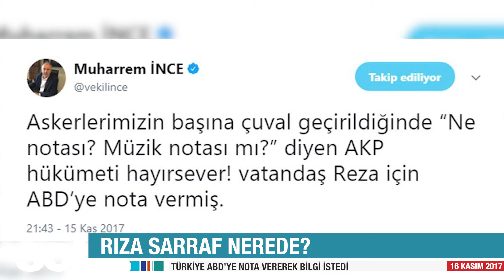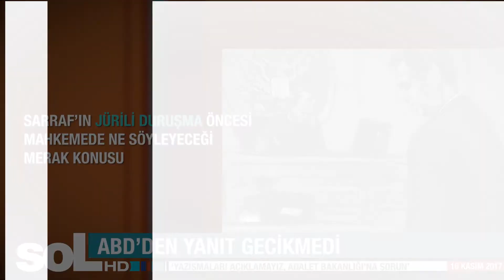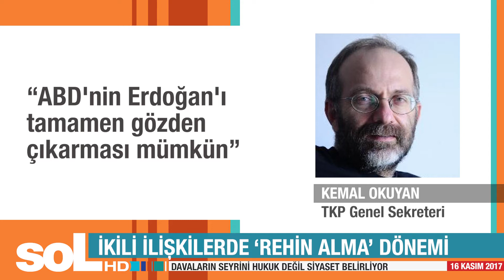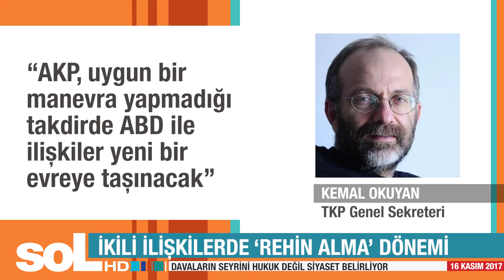TÜRKİYE'DEN ABD'YE 'RIZA SARRAF NOTASI'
Dışişleri Bakanlığı ABD'ye Rıza Sarraf'ın nerede olduğunu sordu ve nota verdi. Böylece Türkiye-ABD arasındaki gerilim başlıklarına bir yenisi daha eklenmiş oldu.